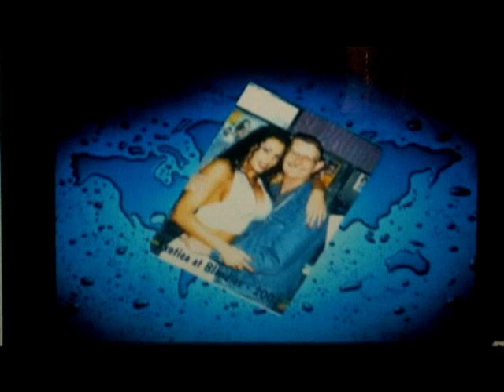Jason Micheal Carroll ( Meet me in Barn Live ) Dixie Classic Fair in Winston-Salem,N.C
Jason Micheal Carroll ( Meet me in Barn Live )
Dixie Classic Fair in Winston-Salem,N.C. on Oct. 4, 2010

The accomplishments are impressive enough for any new artist -- a chart-topping debut album nearing a half-million in sales, three hit singles from that album (all of which he wrote or co-wrote), a Gold ringtone certification, and opening spots on some of country's hottest tours. The key to Jason Michael Carroll's success is evident in every note he sings -- live or in the studio -- and it lies in his authenticity. Whether it's the empathy brought to bear on the tragedy of "Alyssa Lies," the pure passion of "Livin' Our Love Song" or the youthful exuberance of "I Can Sleep When I'm Dead," Carroll knows how to connect with fans, and together with hard work, undeniable talent, and good looks, that connection has launched one of country's most impressive young careers.